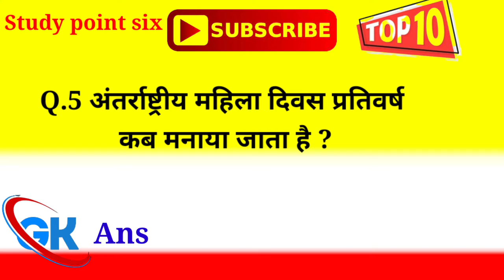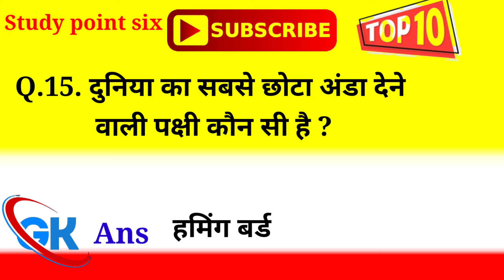GK Question | GK Question in Hindi | GK Quiz| Most imp Question UPSC MPPSC SSC | UP SI, MP SI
About
is video ke madhyam se aapko GK ke question answer GK quiz general knowledge question answer all completing exam questions and UPSC MPPSC upsi MPSI SSC GD constable general knowledge question answer in Hindi
GK quiz LG GK adda Wi-Fi study study point 6 study point learning point very most IMP question answer for competitive exam government exam government exam all question answer in Hindi